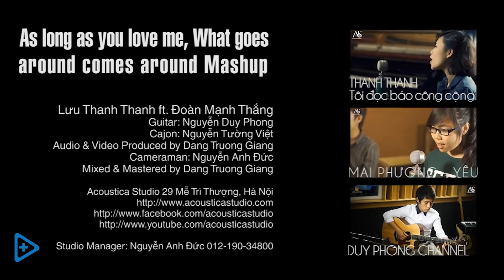[Music+] MASHUP As long as you love me, What goes around comes around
Produced by VlogPlus (Vờ Lốc Cộng) & Acoustica Studio
Video Produced by VlogPlus (Vờ Lốc Cộng) Production
Camera Operator: Mox, Popper Bi, Lê Cao Lâm
VlogPlus (Vờ Lốc Cộng) Production:

As long as you love me, What goes around comes around Mashup
Lưu Thanh Thanh ft. Đoàn Mạnh Thắng

Guitar: Nguyễn Duy Phong
Cajon: Nguyễn Tường Việt
Audio & Video Produced by Dang Truong Giang
Cameraman: Nguyễn Anh Đức